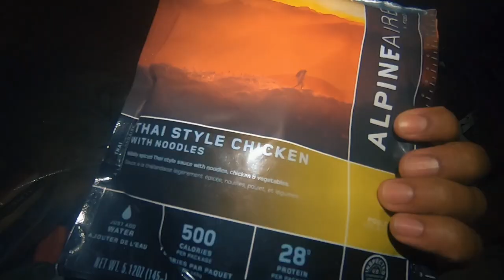Santa Rosa Island - Backcountry Backpacking - Nov. 2019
Perhaps in a past life I was an explorer charting paths into the depths of the unknown. Ever since a young boy I have had the desire to look fear in the eyes and make it diminish with the realities of discovery.

Recently I decided to head out alone, dive deeper into the offerings of the American Galapagos and plot my own off-trail course on the island of Santa Rosa. I studied hydrologic reports, topographic contours and archeological discoveries to etch a desired path.

I gratefully pushed my mind; body and technical ability to handle the cold windy wet weather, off trail navigation, deep canyons and the reality of remote isolation.

Santa Rosa Island is full of stories old and new that are whispered into my ears and flashed before my eyes with every step I take on its ancient crest and within the viscera’s of its canyons.  The land tells of ancient coastal civilization migrations, Pleistocene oceans and the wonders of natural selection. I slow. I listen. I see. And I discover.

I came across remnants of 19th & 20th century ranching overtaken by nature, an abundance of abalone shells left by fisherman in the late 1800’s, bones and cutting tools from the Chumash, and other ancient artifacts that I have been asked not to publicly reveal until investigated by archeologists. The lands allow the explorer within my blood to be fed by the breadth of undiscovered treasures potentially found from each step I take.

I paid respect to my grandmother for feeding my curiosity by always having some form of National Geographic subscription for me to digest. I found it only fitting to spread some of her ashes in a canyon where the oldest human remains were discovered in North America.

Foolishly I had told myself that I would take it easy on this solo adventure to Santa Rosa Island, but the truth was I had never pushed my mind, body and technical abilities harder than this prior, but honestly the results were extremely rewarding and I would do it again in an instant.